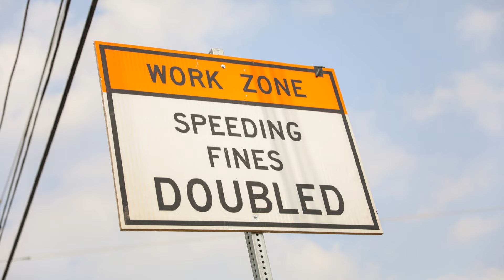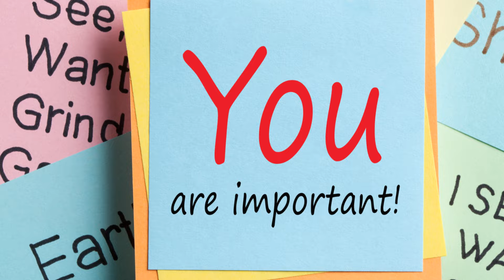Qué Significa Soñar con popó?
En este video te explicaremos el significado sicológico de este sueño.